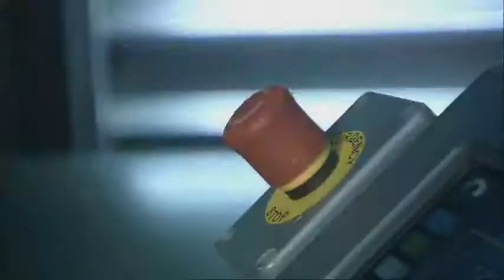Avatar - Serenata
Zachęcam do obejrzenia pozostałych moich filmów.